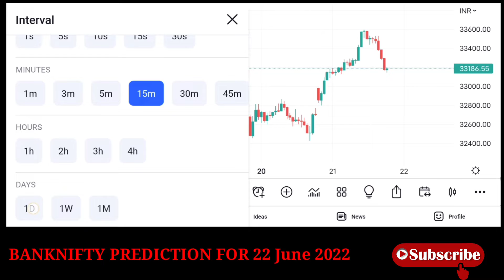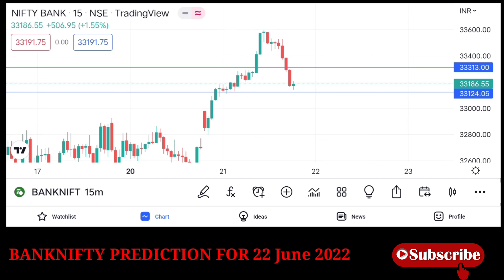Banknifty Market Prediction For 22 June 2022 | Banknifty levels for intraday | कल market पैसा ही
Market Analysis for 22 June | banknifty levels for intraday | Intraday Stocks options trading

22 june market analysis
22 june banknifty analysis
banknifty analysis
today market analysis bank nifty live
today market analysis bank nifty
bank nifty tips intraday
nifty tips intraday
candle analysis
banknifty tips intraday
market analysis banknifty
market analysis nifty
market analysis tomorrow